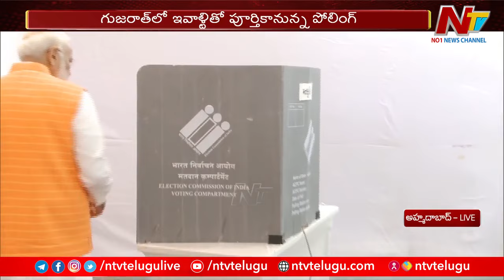PM Modi Casts his Vote in Ahmedabad, Gujarat | Ntv Live